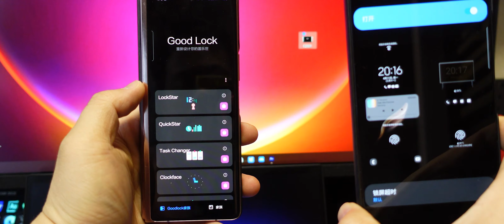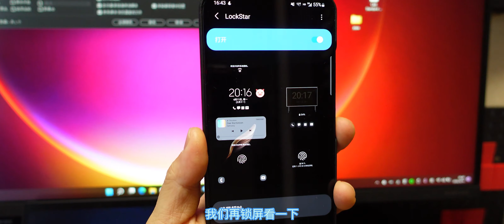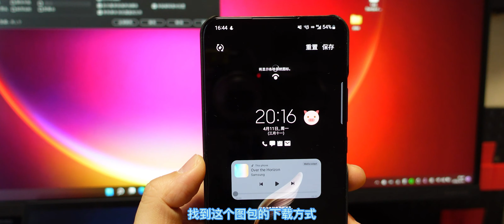锁屏新玩法Hello解锁图标Lockstar新功能